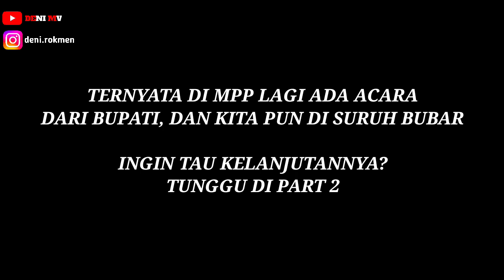SUSU NYA GRATIS ‼️ BUAT YANG LICINN LICINN || NYORE MPP